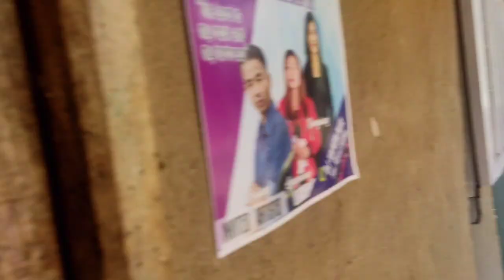KACHANU TAHPEN TOH KIHOULIM NA || GEORGE TALKSHOW